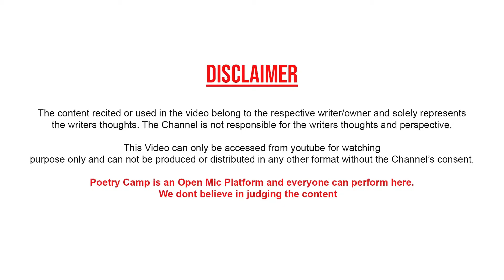Tumse Mil kar Baarbad Ho Gaya | Poem By Danish Yousuf | Poetry Camp | Poetry Camp Shayari | शायरी